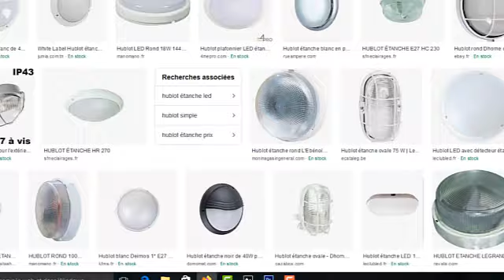installation hublot étanche... طريقة تركيب الهيبلو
va et vient 6 interrupteurs 1 lampe..طريقة ربط ستة مفاتيح على مصباح ليعمل من مكانين مختلفين...